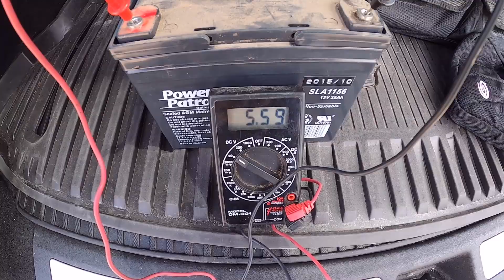Gate Opener ● Stuck Open ● Testing Voltage and Changing the Battery ✅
Quick video to show you how to troubleshoot a gate that stopped moving.  Looking at the battery voltage, and replacing the battery and reconnecting it to the 1050 control board.

HySecurity / Nice Apollo 1050 Board
HySecurity / Nice Apollo Remote Control Transmitter
Linear AK-11